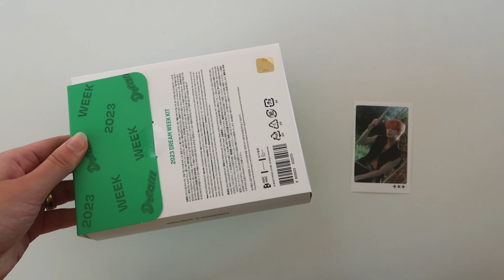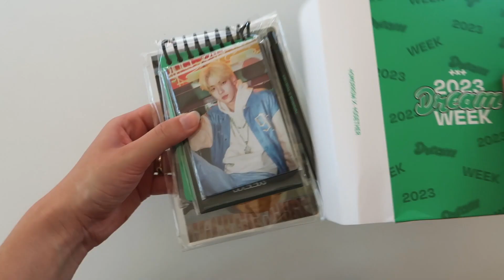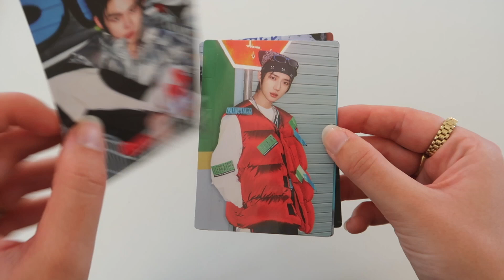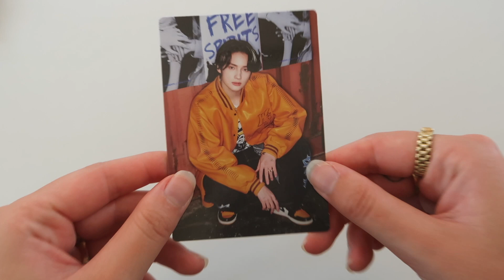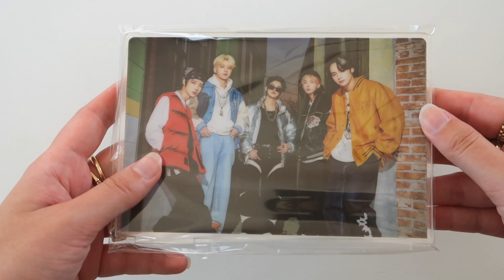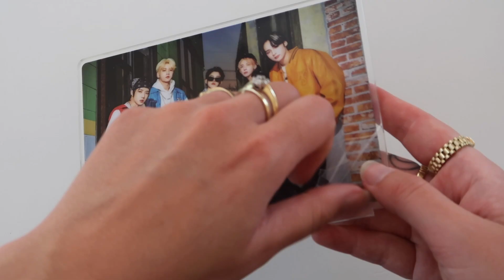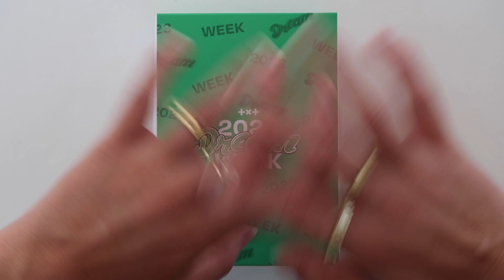Unboxing: TXT 2023 DREAM WEEK KIT